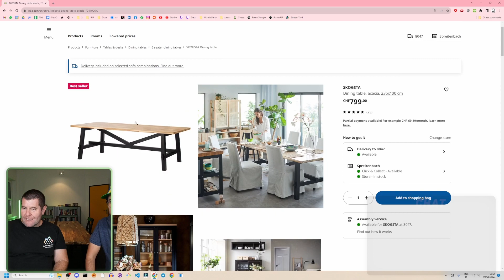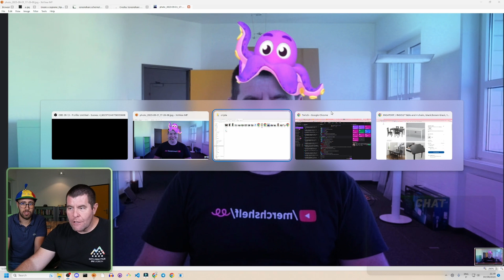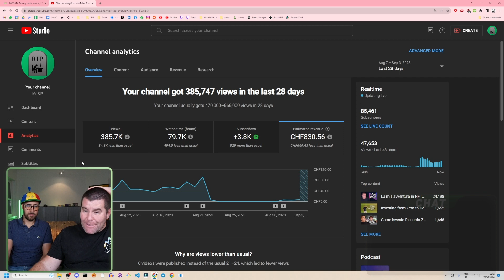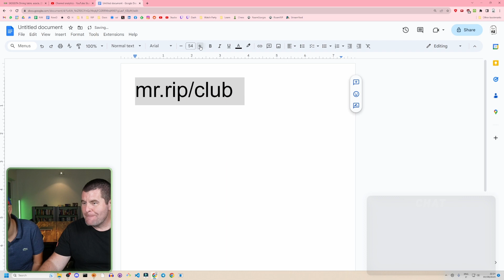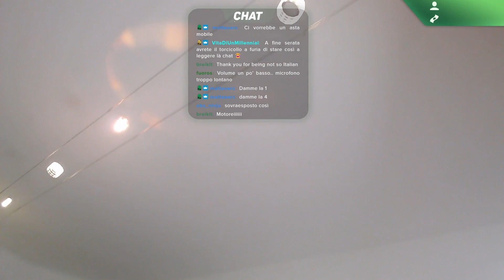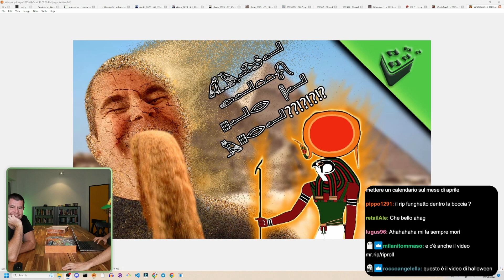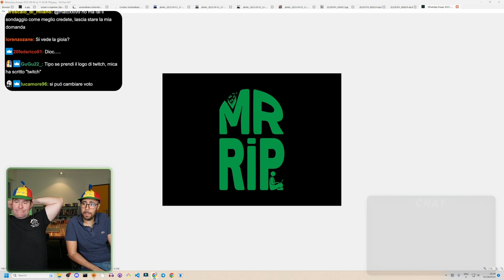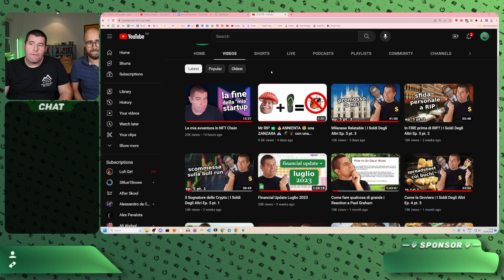La prima live dal nuovo studio | Live integrale del 4 Settembre 2023